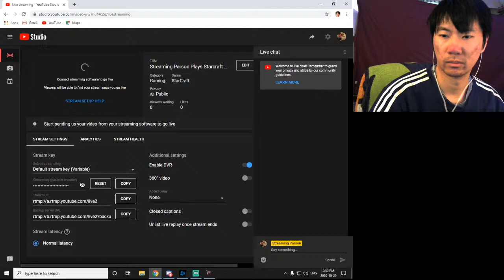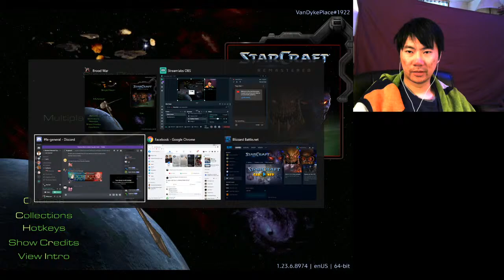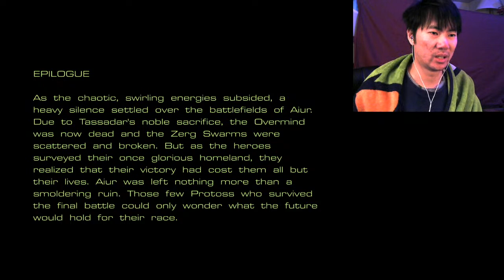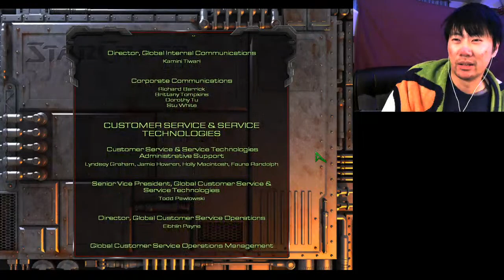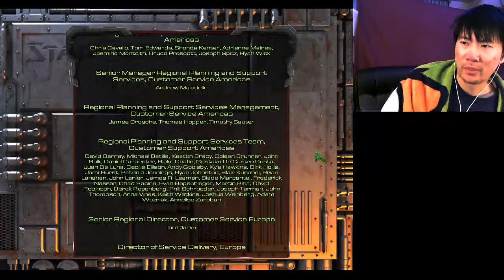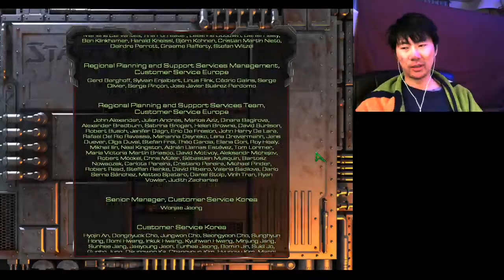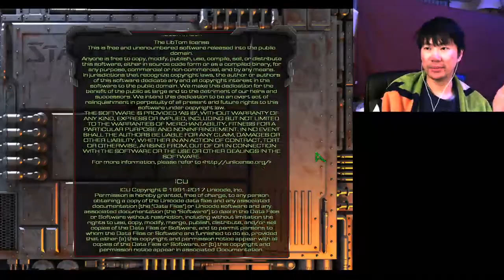Streaming Parson Plays Starcraft - Throwback Thursday #7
Time to save Aiur from the Overmind!